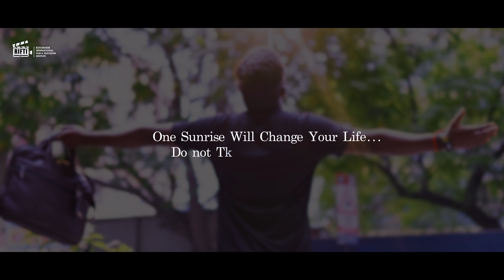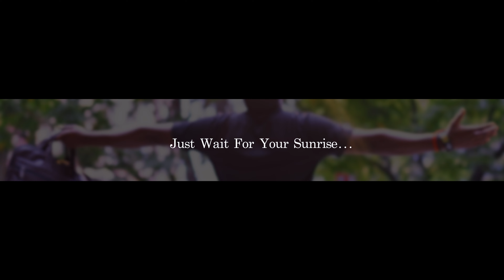The Rise 3 months Short film by our Directon & Cinematography students Directed by VARUN SATLA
Cinematography by YASHWANTH BILLA
Edited by SAI YESHWANTH